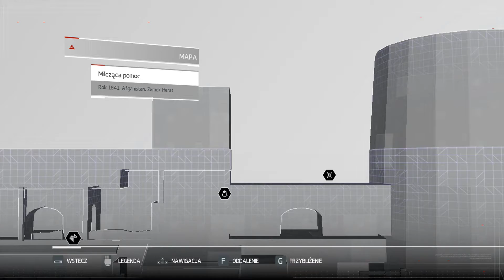ASSASSIN'S CREED CHRONICLES INDIE #6 - AFGANISTAN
Wpadamy w sam środek wojny w Afganistanie !!!
Nie jest różowo.